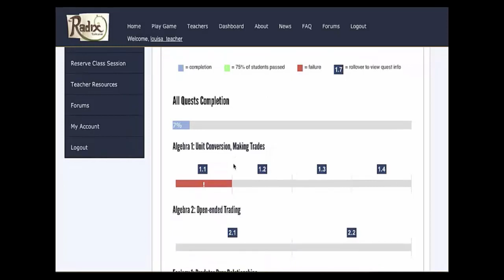Radix Trailer: 2014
The Radix Endeavor funded by the Bill and Melinda Gates Foundation, is a multi-player online game to support secondary math and biology instruction. Working collaboratively with teachers, we have created a game the supports the instruction of complex concepts while also addressing today's content standards. Get a feel for the game through this demo video of The Radix Endeavor, created by The Education Arcade at MIT in Cambridge, MA, in collaboration with Filament Games in Madison, WI.